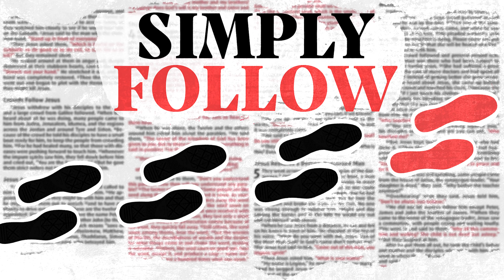January 9th - "Simply Follow" Week 1